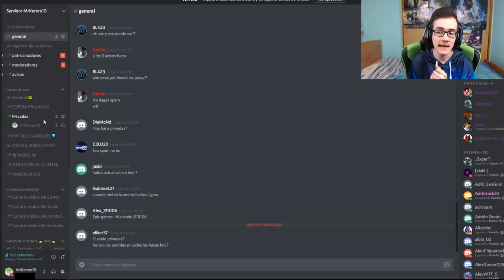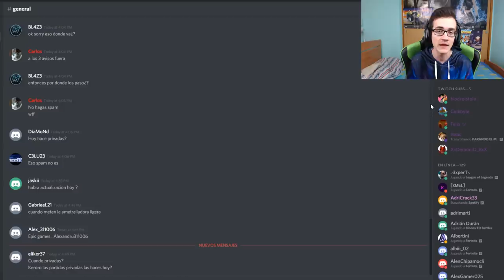1VS1 ACABANDO EN EL CIELO! + INFO PARTIDAS PERSONALIZADAS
¡¡DESCRIPCIÓN ABAJO!!